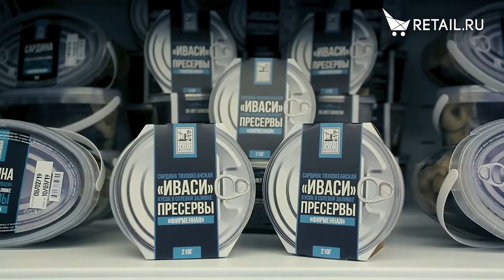Сардины Иваси - Русская Рыбная Фактория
"Рыбные Фактории" - предприятия для заготовки и переработки рыбы и морепродуктов. Российские рыбные фактории создавались в начале ХХ века в Мурманской, Архангельской губернии, а также на Дальнем Востоке - Камчатке, Сахалине, Приморье.

Входит в крупную рыбодобывающую группу компаний «Антей». Собственный флот осуществляет добычу различных видов крабов, а также лососевых рыб.

15 судов ведут промысел в Охотском, Беринговом и Японском морях.

Компания полного цикла, а именно: ДОБЫЧА-ПЕРЕРАБОТКА-СБЫТ!